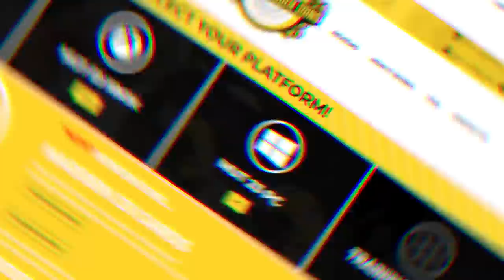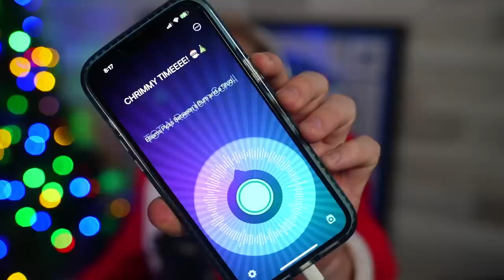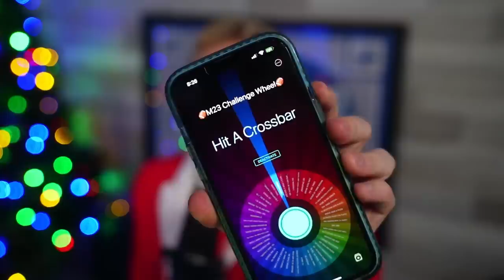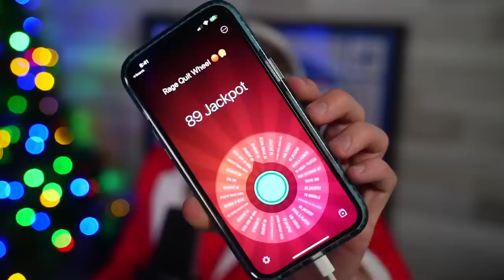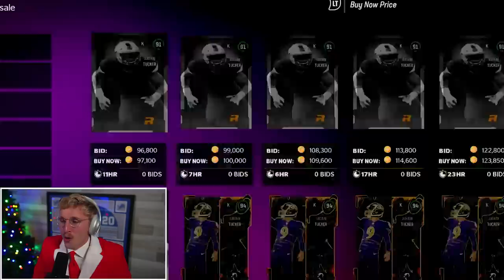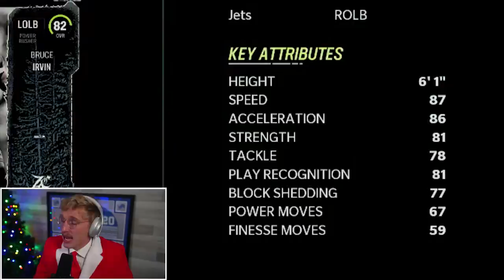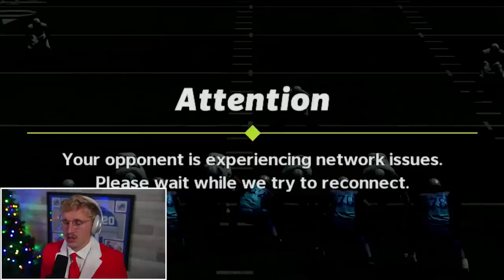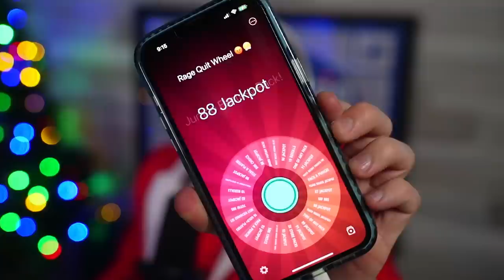Wheel of MUT Christmas Special! Ep. #29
MERRY CHRISTMASSSS BOYS! and to anyone who doesn't celebrate christmas... your opinion is irrelevant, please show yourself to the door. LETS GET THIS SHMONEY IN THE WOM CHRIMMY SPECIAL BABY, NO THOTS ALLOWED AND MIOSOGYNY FOR ALL LFFGGG LFGGG LFGGGG